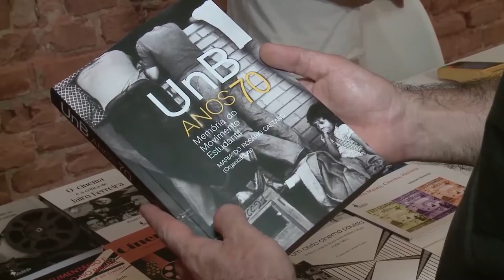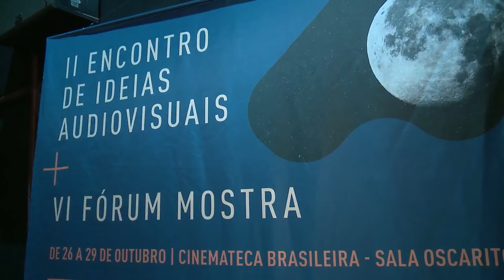MOSTRA DE SP 2022 - Compromisso de Igualdade de Gênero + Livro UnB Anos 70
Matéria produzida para o programa Cinejornal do Canal Brasil sobre dois eventos realizados durante o II Encontro de Ideias Audiovisuais da @mostrasp que aconteceu em São Paulo de 20 de outubro a 02 de novembro de 2022:

01 - Quatro das principais produtoras do Brasil – @O2_Filmes, @grupoconspiracao, @prodigofilmes e @gullaneentretenimento – assinaram um compromisso de igualdade de gênero no audiovisual durante a 46ª edição da Mostra Internacional de Cinema. O acordo da Entidade das Nações Unidas para a Igualdade de Gênero e o Empoderamento das Mulheres (ONU Mulheres), em parceria com o movimento +Mulheres Lideranças do Audiovisual Brasileiro, visa ampliar a participação das mulheres, em toda a sua diversidade, à frente e atrás das câmeras.

02 - Outro destaque da nossa reportagem é um dos quatro livros lançados durante a Mostra: “UnB Anos 70 - Memória do Movimento Estudantil”. Organizada pela jornalista Maria do Rosário Caetano, a publicação tem um capítulo dedicado aos filmes e vídeos que registraram os 60 anos da Universidade de Brasília.

Participam desta reportagem:
- Andrea Barata Ribeiro, sócia e produtora da O2 Filmes
- Renata Brandão, CEO da Conspiração
- Daniele Godoy, gerente de projetos da ONU Mulheres
- Maria do Rosário Caetano, jornalista
- Renata de Almeida, diretora da Mostra